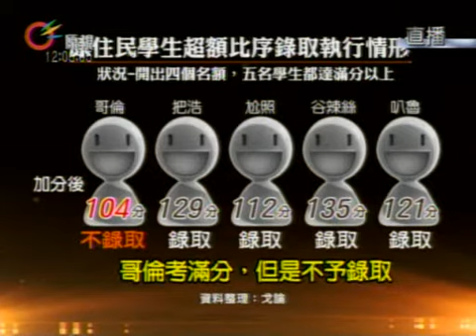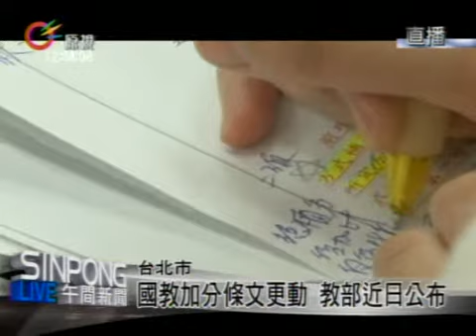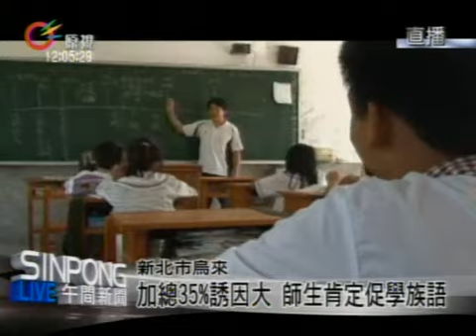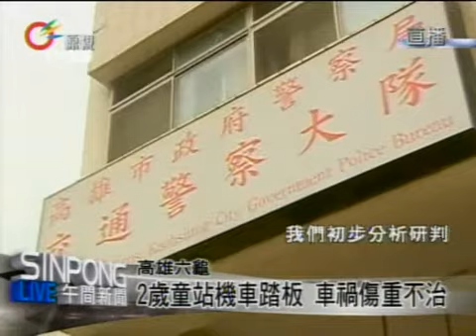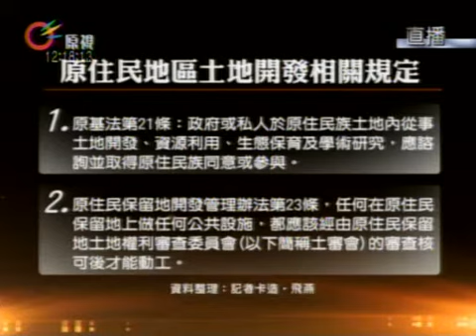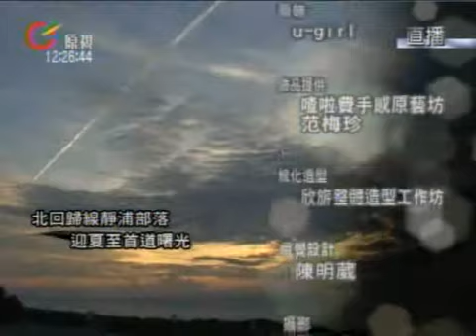原視【午間新聞】 2013-06-22 (週六)